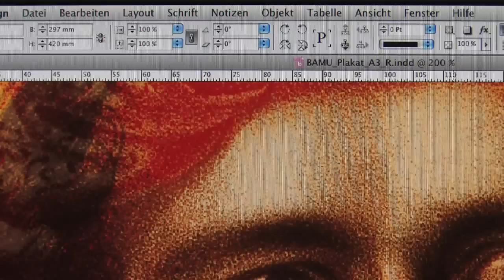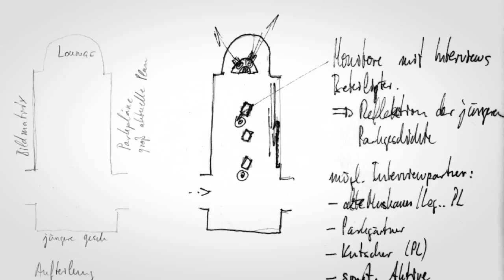Pückler! Pückler? Einfach nicht zu fassen!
Hermann Fürst von Pückler-Muskau ist nicht nur einfach Fürst -- als Frauenheld, Verschwender, Reisender, Schriftsteller und vor allem als Gartenkünstler sorgte er für Schlagzeilen. All seine Facetten zeigt die Ausstellung Pückler! Pückler? Einfach nicht zu fassen im Schloss Bad Muskau.